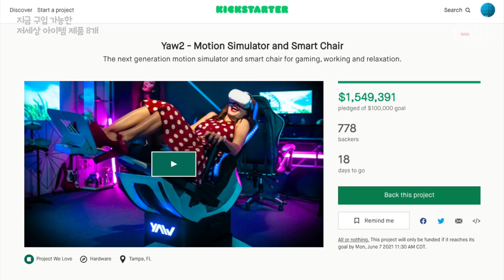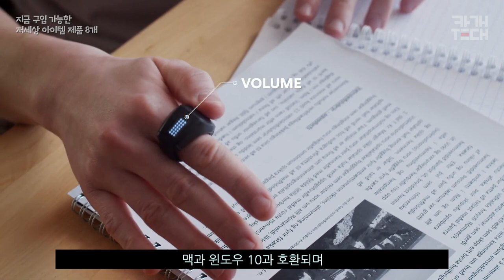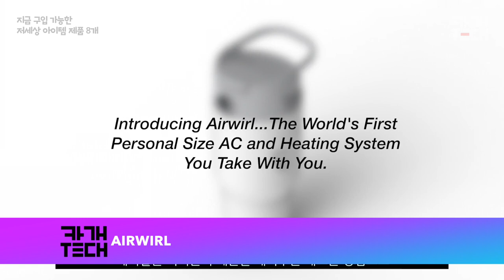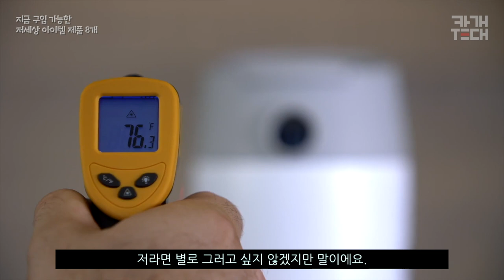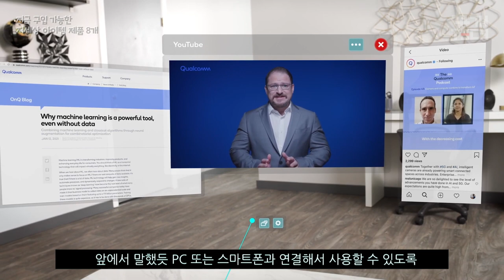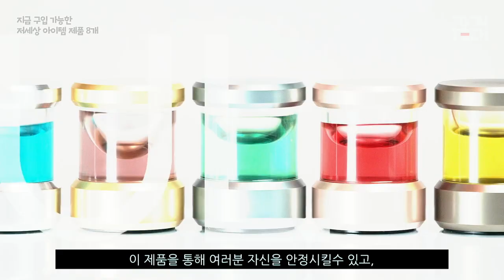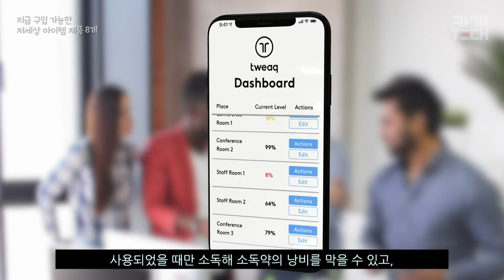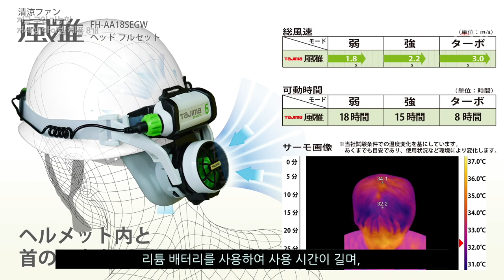지금 구입가능한 입이 떡 벌어지는 서양 아이템들 8종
게임을 좀 더 리얼하게 할 수 있는 방법이 없을까? 요즘 밖에 나가면 문 열기가 싫어요. 내 앞에 누가 만졌는지 알 수가 없잖아요. 만약 손잡이가 스스로 소독할 수 있다면 어떨까요? 컴퓨터를 제어할 수 있는 반지는 어때요? 모니터가 하나도 없어도 듀얼 아니 듀얼 x 듀얼, 4개의 모니터를 사용할 수 있는 방법이 있다면? 이 모든 것들을 가능하게 해주는 물건들이 있다고 합니다.

시간표:
00:00 인트로
00:28 모션 시뮬레이터 게이밍 의자 Yaw2
01:41 스마트 반지 Wave for work
02:42 베개달린 점퍼 모자티 Pillowdy
03:31 초 소형 휴대용 에어컨 Airwirl
04:43 가상 듀얼 모니터 XR1 AR Smart Viewer
05:38 액체 피젯스피너 ANAPHOR
06:39 자동 문 손잡이 소독기 Touch 1
07:33 목뒤 모자 선풍기 TAJIMA Helmet Fan

영상이 이런곳에 노출 되길 바라봅니다

1인 채널입니다. 매일매일 퀄리티 있는 비디오를 만들려고 노력하고 있습니다.
부족한 부분을 보셨다면 하셨다면,
너그러운 마음으로 알려 주시면 수정하도록 하겠습니다.